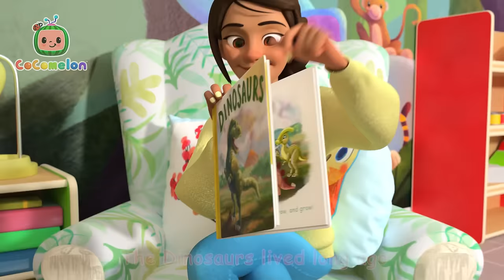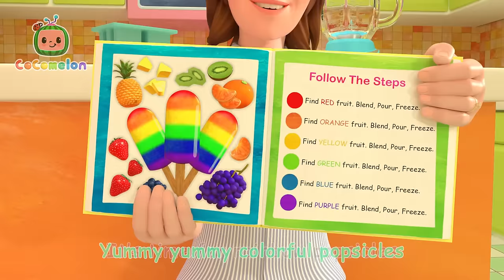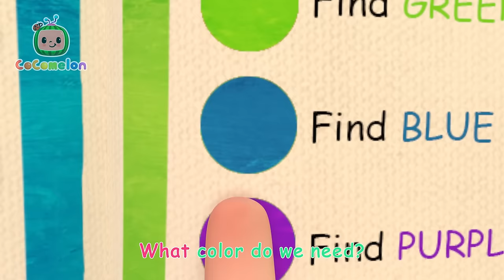Johny Johny Yes Papa | CoComelon - Moonbug Kids - Learning Corner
Lyrics:

Eating sugar?  No, Papa!
Are you sure?  Yes, Papa!
Open your mouth!  Ha! Ha! Ha!

Teddy, Teddy?  Yes, Papa?

Monkey, Monkey?  Yes, Papa?

Mousie, Mousie?  Yes, Papa?

00:00 Johny Johny Yes Papa
03:47 Bingo (Farm Version)
06:06 Dinosaur Song
09:03 Ants Go Marching
12:55 Head Shoulders Knees and Toes
15:24 Hand Washing Song
18:02 Twinkle Twinkle Little Star
20:59 The Duck Hide and Seek Song
23:43 Valentine's Day
26:42 Tom Tom's Holiday Giving Song
30:06 Mom and Baby Blue Whale Lullaby
31:56 The Colors Song (with Popsicles)
36:24 One Potato, Two Potatoes
39:23 Are We There Yet?
41:51 10 Little Dinos
44:30 Pet Care
47:26 Let's Build a Pillow Fort
50:01 The Ant and the Grasshopper
52:35 Wheels on the Bus V3
55:24 Floor Is Lava
58:02 Heroes to the Rescue
1:00:41 New Year's Eve Song
1:03:34 Baby Shark
1:05:39 Balloon Boat Race
1:08:48 Ice Cream Song